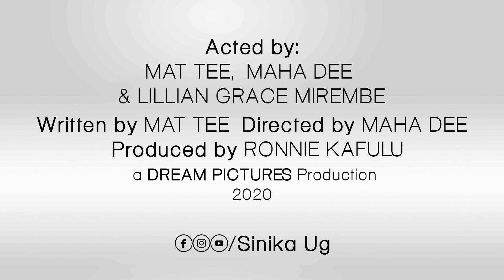NJAZIKA KU MUKAZIWO - Ugandan Comedy Skits Sinika Ug